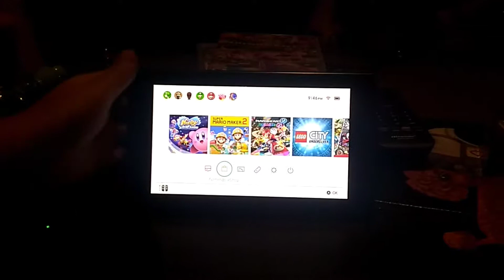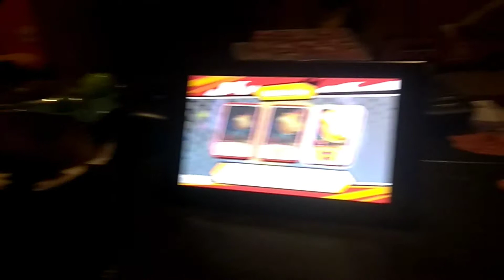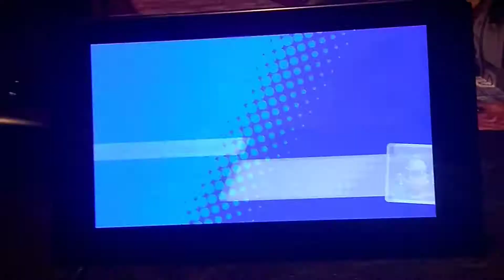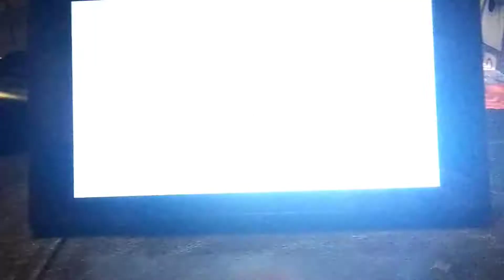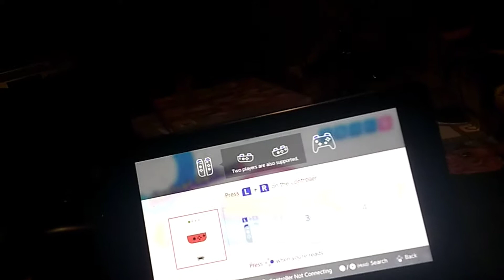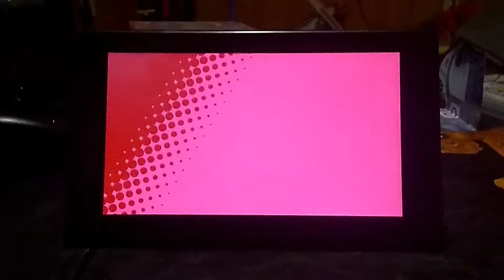😎super cool kirby